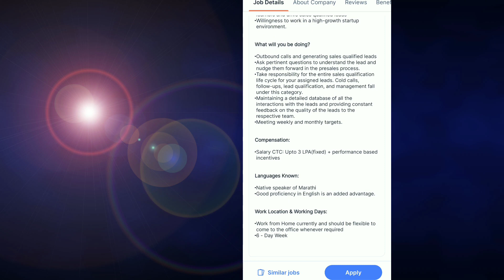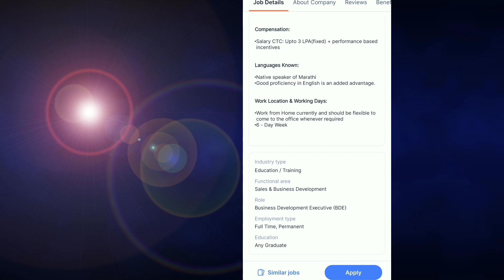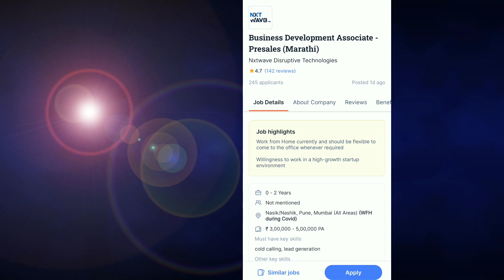Work From Home Jobs |मराठी मध्ये वर्क फार्म होम जाॅब्स | Fresher Eligible | Lastest Jobs | Pan India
नमस्कार मित्रांनो🙏.

your queries.,.
private jobs
Excellent work
Mannukitech
Akash soni
Iconik marathi
Work from home
Typing jobs
Excellent income
Data entry
Easy way to make money
Business opportunity
Government job
No investment
Free jobs
Free learning

धन्यवाद🙏.